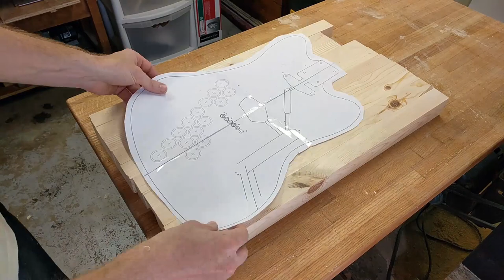DIY Guitar with built in MIDI Controller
Join me as I build a Stratocaster / Jaguar with an arcade button MIDI keyboard built into the top.